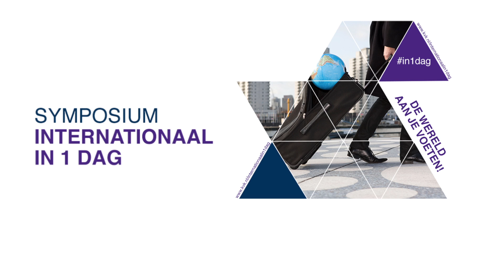Internationaal in 1 dag